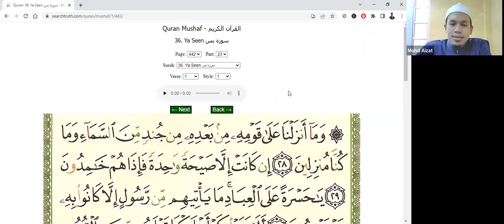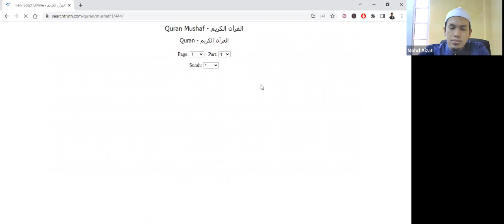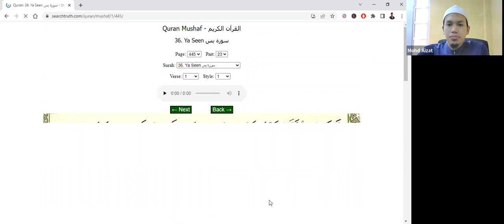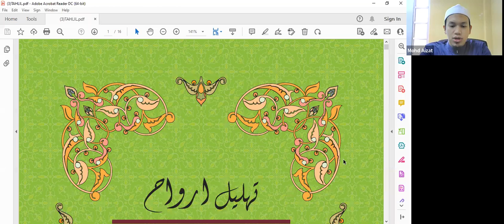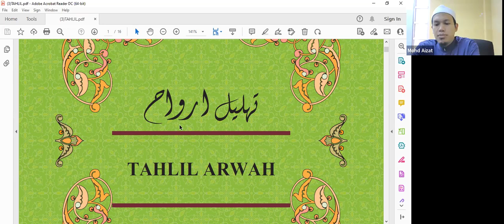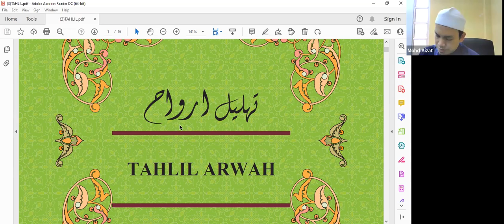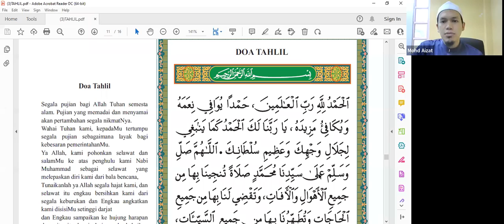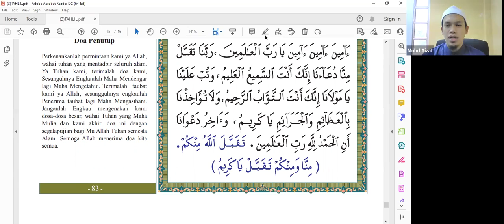BACAAN SURAH YASIN, TAHLIL & DOA SELAMAT MINGGUAN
Setiap Jumaat | 8:00 Malam
Bersiaran di: You Tube Channel Kuala Lumpur Mengaji

Bimbingan: Ustaz Mohd Aizat Salleh